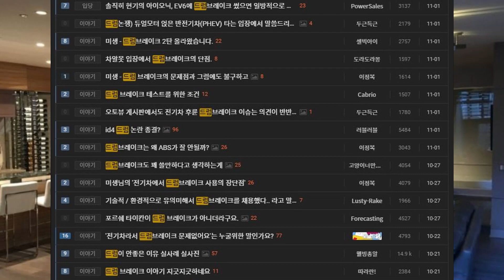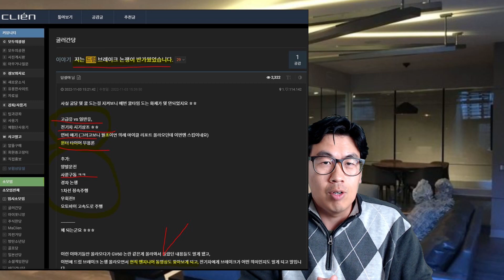드럼브레이크 이슈가 반가운 이유 - 비밀 보따리 하나더 풀어볼께요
모트라인 vs 오토기어를 통해 생겨난 이번 브레이크 논쟁에서 저는 긍정적인 면이 더 크게보이네요. 이왕 이렇게 된거 하나 더 보따리를 풀도록 하겠습니다.